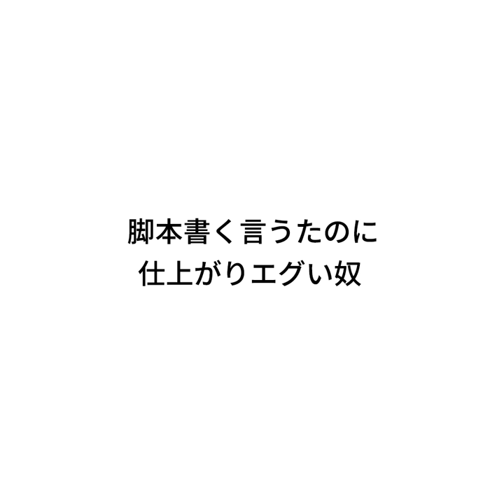『脚本書く言うたのに仕上がりエグい奴』ジャルジャルのネタのタネ【JARUJARUTOWER】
全国6都市全19公演 ジャルジャル単独ツアー開催決定!!
『－2023秋冬のジャルジャルーダダ・ダソ・ダソミアン』

【出　演】ジャルジャル
【料　金】
全席指定　前売
S席：6,000円（税込）
S席（高校生以下）：5,000円（税込）

・一般発売
10/16（月）10:00～

※FANYチケット先行・ネタサロン先行は受付終了

▼【大阪】COOL JAPAN PARK OSAKA TTホール
11/2(木)
18:15開場19:00開演
11/3(金)
①12:15開場13:00開演
②16:15開場17:00開演
11/4(土)

▼【福岡】よしもと福岡 ダイワファンドラップ劇場
11/11(土)
①12:30開場13:00開演
②17:00開場17:30開演
11/12(日)
①12:00開場12:30開演
②16:30開場17:00開演

▼【仙台】電力ホール
11/17(金)
18:00開場19:00開演

▼【東京】銀座ブロッサム（中央会館）ホール
11/20(月)
18:00開場19:00開演
11/21(火)
①13:00開場14:00開演②18:00開場19:00開演
11/22(水)16:30開場17:30開演

▼【名古屋】Niterra日本特殊陶業市民会館ビレッジホール
11/27(月)
18:00開場19:00開演

12/10(日)
16:00開場17:00開演

▼【金沢】石川県立音楽堂 邦楽ホール
12/16(土)
16:15開場17:00開演

月曜日：朝メシ食う奴
火曜日：日常撮る奴
水曜日：日常撮る奴
木曜日：真夜中に電話する奴
金曜日：リモートする奴曜日に配信します。